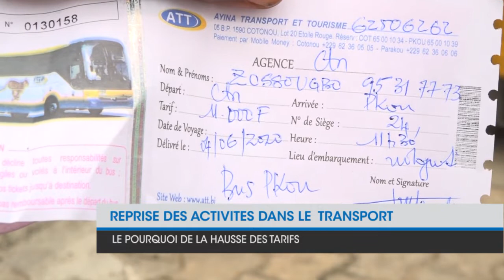CANAL3-BENIN : Reprise des activités dans le transport / Le pourquoi de la hausse des tarifs